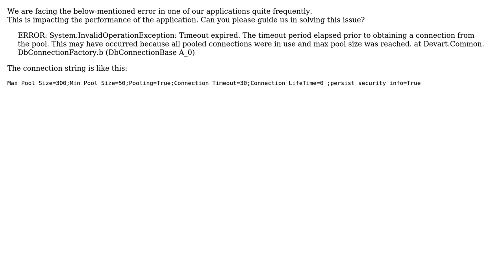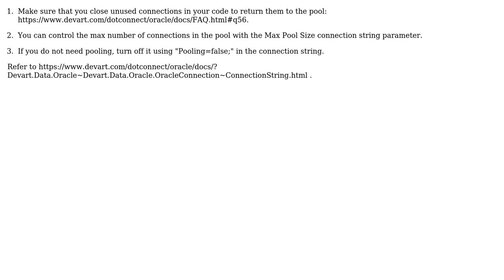Issue with Devart that connects oracle where max pool size is 300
With thanks & praise to God, and with thanks to the many people who have made this project possible! | Content (except music & images) licensed under CC BY-SA | Music | Images & others | With thanks to user tanmoy dey user Devart and the Stack Exchange Network Trademarks are property of their respective owners. You are responsible for your own actions.